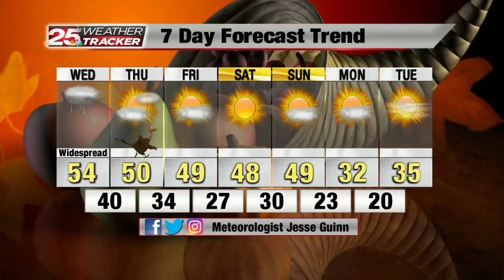Rainy and Cold